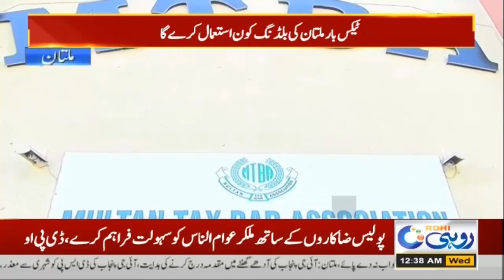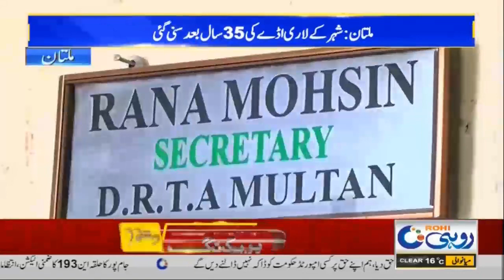12am News Bulletin | 22 Feb 23 | Rohi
12am News Bulletin | 22 Feb 23 | Rohi